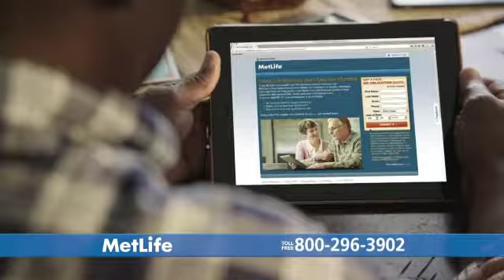MetLife GAWLI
:120" Dad's Things" Life Insurance